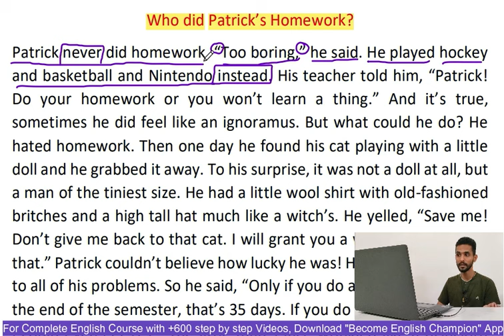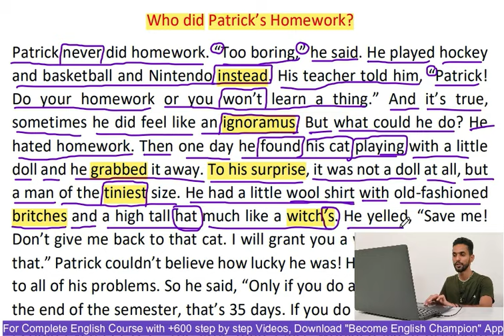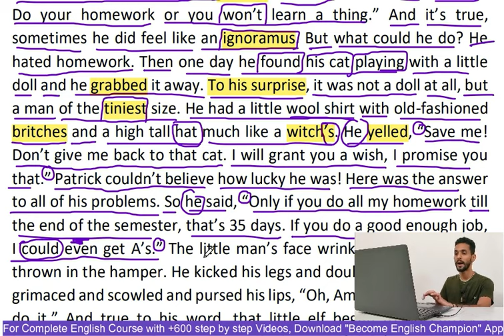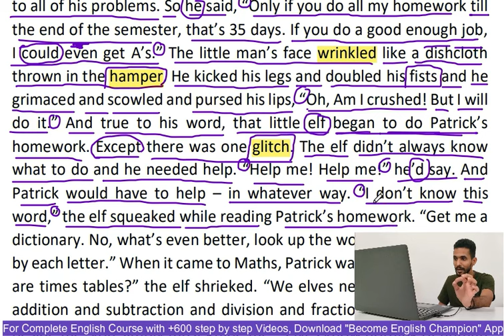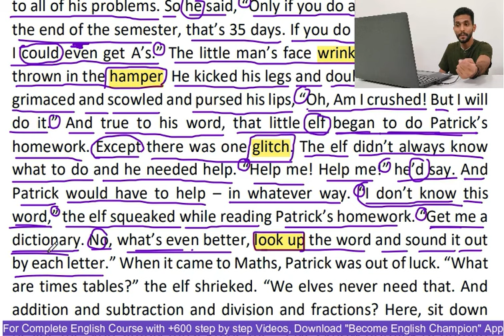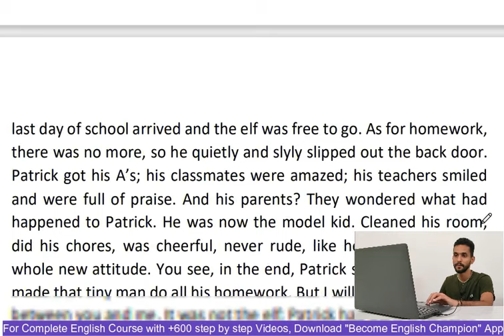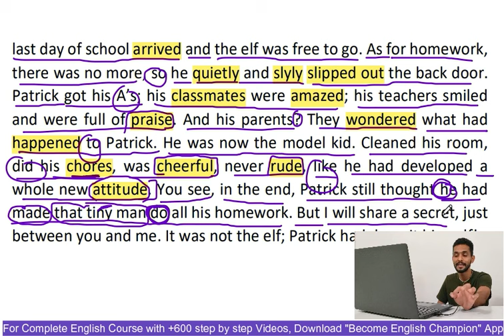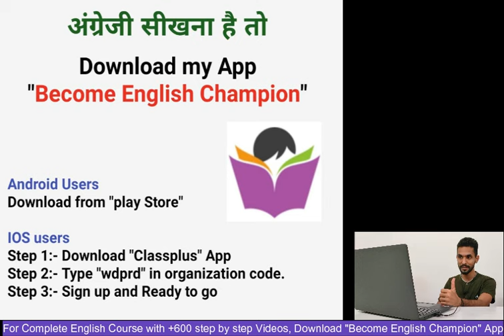Who did Patrick's Homework - Class 6th English Chapter 1 - How to read English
In this video 390, you will learn how to read a story or a paragraph in English and Hindi with a full explanation.
Who did Patrick's Homework - A story from class 6th English

Step 2 - Click "Get this course" and join

class 6th english NCERT books
Who did Patrick's homework - Class 6th Chapter 1
how to read a paragraph
how to read a story
 englishclass101
 study english,
 learn english free,
 fluent english,
 elsaspeak,
 talkenglish,
the most beautiful child
english language learning,
 learn english,
 english classes near me,
 learner language,
 esl classes near me,
 englishspeak,
 bbclearningenglish,
 learningchocolate,
 course english,
 learn english online,
lessons english,
 free english classes online,
 engvid,
learn spelling,

Regards
Ankush Insan